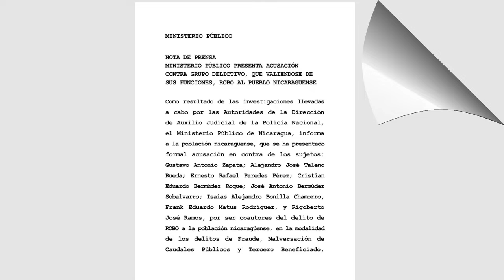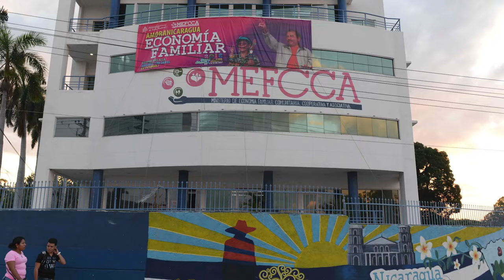Ortega se ENSAÑA en sus militantes, los acusa de LADRONES por grupo de WhatsApp de Carlos Fonseca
Ocho militantes sandinistas están presos y acusados de robo, fraude, malversación de fondos públicos y beneficiar a terceros, tras ser desmantelado el grupo de WhatsApp “La Comuna”, en el que compartían comentarios políticos con Carlos Fonseca Terán, hijo del fundador del FSLN Carlos Fonseca Amador